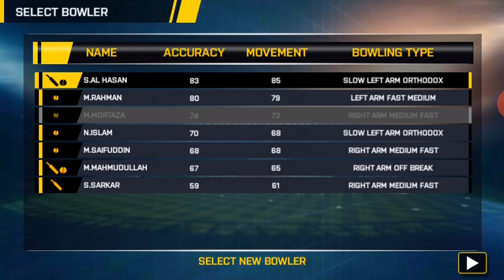wonderful cricket game ,,, just fun!